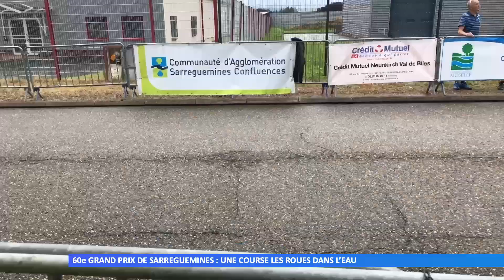60e Grand Prix de la ville : une course les roues dans l’eau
Sous une forte pluie, une soixantaine de coureurs, dont des licenciés du Sprinter Club de Sarreguemines, a pédalé pour cette course départementale.